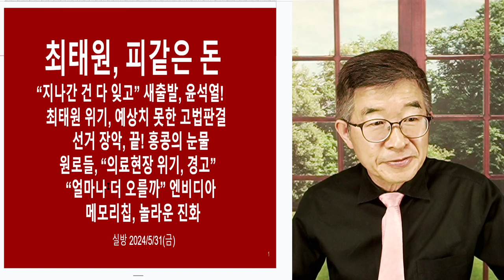최태원, 실책 / 피 같은 돈, 날리다 [공병호TV]